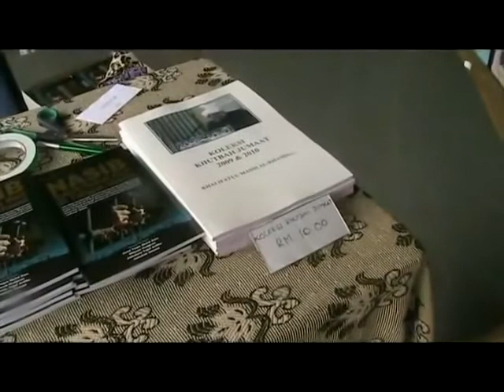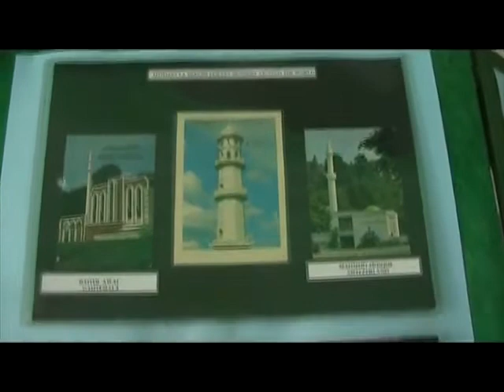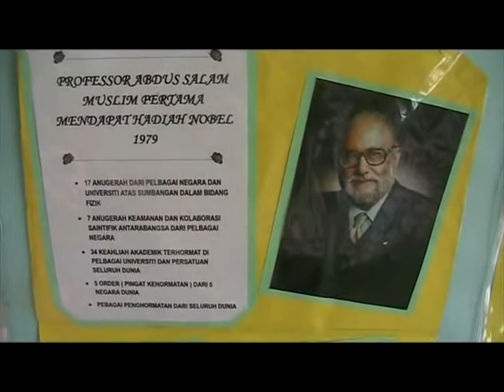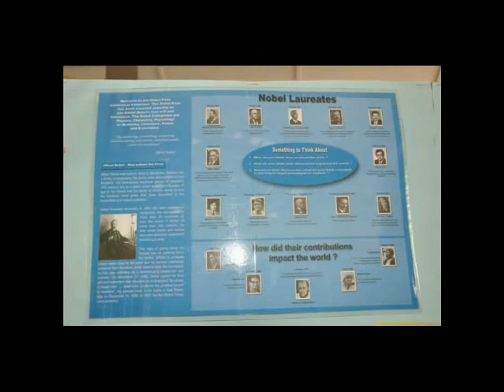JALSAH SALANAH MALAYSIA 2010